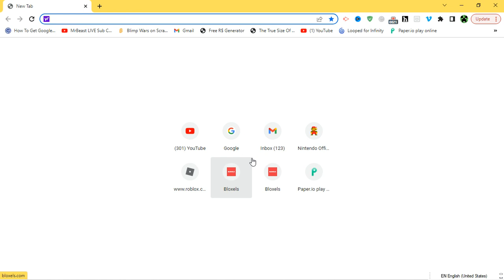Change of plans (no new channel today)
Please fix this @Google